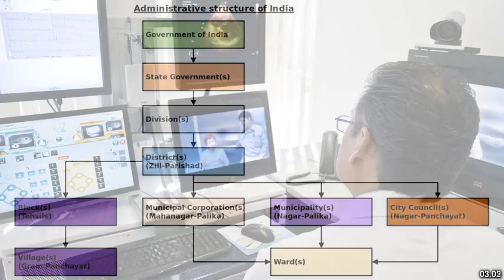Best places to visit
Best places to visit - Digras (India) Best places to visit - Slideshows from all over the world - City trips, nature pictures, etc.